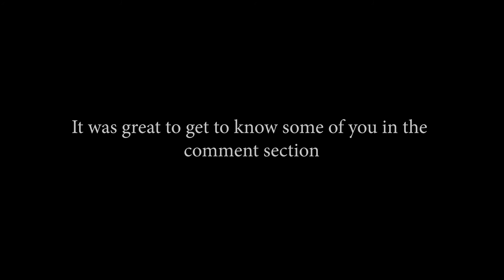Sugar Ray, Wango Tango - Song Breakdown #88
Our cover of Teg Nugent's "Wango Tango." This was a lock for any set The Shrinky Dinx (pre-Atlantic Records Sugar Ray, exact same members w/out Craig) would play. I enjoyed playing it, probably because this song harps on what I always preach to students and anybody who will listen.. SIMPLE. Keep your songs simple, so that other parts can shine. So yeah. It was cool to revisit.

Murphy